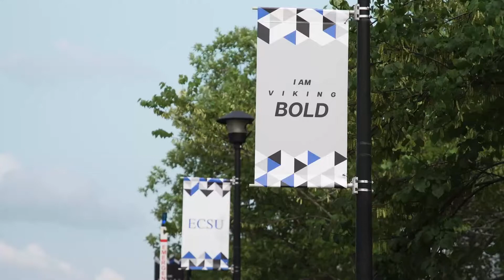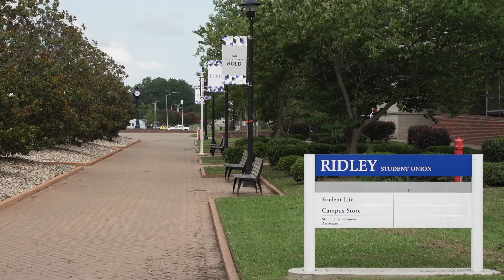ECSU boosts economic mobility through student support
communities often struggle to build strong local workforce talent pipelines but the Albemarle region is creatively preparing students for high-demand fields that offer economic mobility. ncIMPACT visits Elizabeth City State University to give us a look at some of these innovative degree programs.

Watch new episodes of ncIMPACT Fridays, 7:30 PM on PBS NC and the PBS Video app.